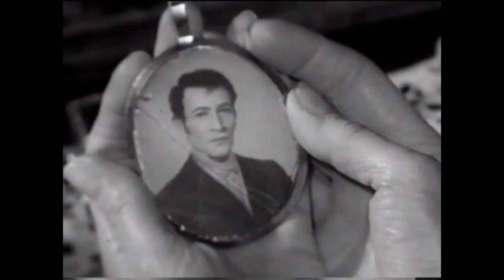A tribute to PETER WYNGARDE.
A tribute to dear Peter Wyngarde. Best known to fans of cult TV and film as the character "Jason King" from the classic ITC sixties series "Department S" and, as the same character in the early 79's series, of the same name. Also as "General Klytus," in "Flash Gordon." 1980.
This video however is from a subliminal performance, edited by me, in the classic ghost story "The Innocents." (1961)
The haunting theme is a cover version by Ashley Serena. Quite beautiful.